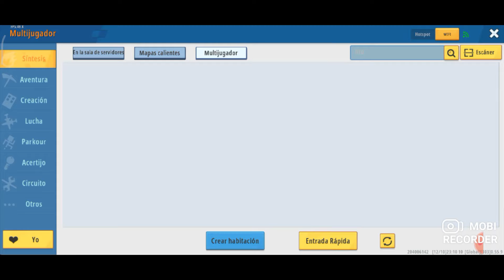Locura en Miniworld con el TEAM Amigos Legendarios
video por primera vez de miniworld aqui en el canal, aunque previamente ya habia jugado pero en videos de Leogamer 26 (asi q veanse su canal)